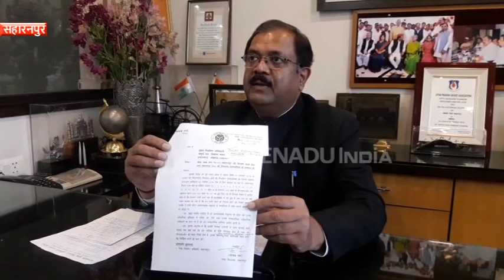सपा विधायक ने लगाया फर्जी तरीके से मतदाता सूची से नाम काटने का आरोप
सहारनपुर : सपा विधायक ने फर्जी तरीके से मतदाता सूची में नाम काटने का आरोप लगाते हुए इसकी शिकायत मुख्य निर्वाचन अधिकारी से की है. विधायक ने मुख्य निर्वाचन अधिकारी को पत्र भेजकर निष्पक्ष एजेंसी से इस संबंध में जांच कराने और आरोपियों के खिलाफ कार्रवाई किए जाने की मांग की है.